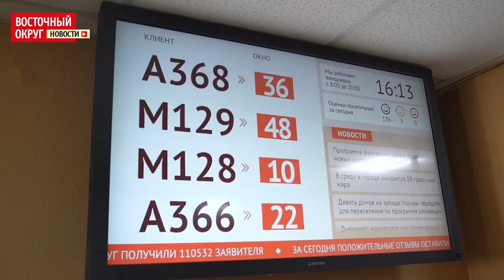Округ в деталях: Ивановское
Терлецкая дубрава, Ивановские пруды, оригинальные скульптуры и величественные храмы - а что вы больше всего любите в райне Ивановское?